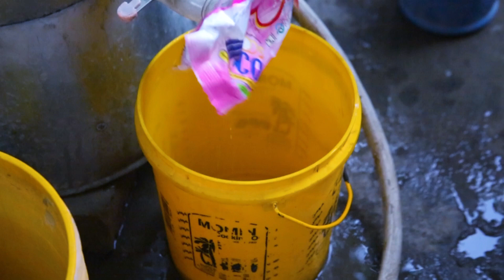Traditional Cooking in Afghanistan | Hazaragi Traditional Food |Gosht Kocha | Nazar Muharram